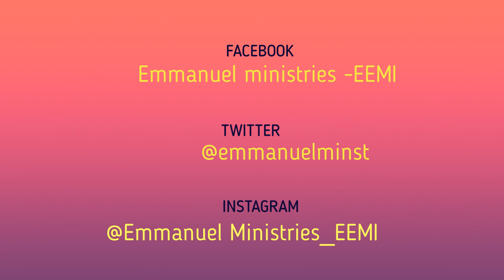GOD YOUR INEXHAUSTIBLE SOURCE OF SUPPLY |PASTOR ANTHONY WAMBUA |EEMI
John 2:1-12

- Whatever God does He dies in abundance
-The wine produced by men can run short but that from God can never run out

Join us every Sunday from 8:00AM at our:
1. NAIROBI SANCTUARY -located at City Stadium Roundabout, Young Traders Building, 4th Floor - Nairobi. OR
2. NGULUNI SANCTUARY -situated on Kangundo road, some few kilometres before Tala town.